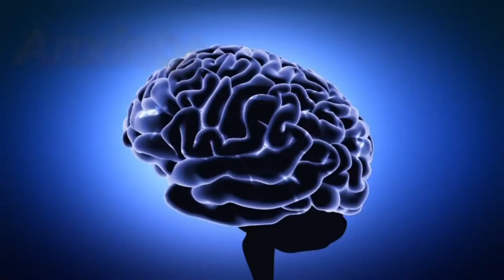Schizophrenia Case Study स्किज़ोफ्रेनिया का पेशंटDr Kelkar Mental Illness Psychiatrist ed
Schizophrenia is a mental illness characterized by episodes of psychosis with hearing voices, delusions (false beliefs), and disordered thinking. Other symptoms in schizophrenia may include social withdrawal, decreased emotional expression, and lack of motivation.
The causes of schizophrenia have been the subject of much debate, schizophrenia with various factors proposed and discounted. Schizophrenia research under the medical model is scientific environment, psychological and social factors are important contributory factors in schizophrenia.
Schizophrenia is diagnosed on the basis of symptom profiles. Schizophrenia is best thought of as a syndrome, a cluster of symptoms that may or may not have related causes, rather than a single disease.
It is possible for schizophrenia to develop at any age.

Positive symptoms of Schizophrenia
Positive symptoms of schizophrenia are those symptoms that are not normally experienced, but are present in people with schizophrenia. They can include delusions, disordered thoughts and speech, and hallucinations, typically regarded as manifestations of psychosis. Hallucinations can involve any of the senses including taste, sight, touch, and hearing. They are also typically related to the content of the delusional theme Positive symptoms generally respond well to medication
Negative symptoms of Schizophrenia
Negative symptoms of schizophrenia are deficits of normal emotional responses or of other thought processes. Schizophrenia symptoms commonly include flat expressions or little emotion, poverty of speech, inability to experience pleasure, lack of desire to form relationships, and lack of motivation.
Cognitive symptoms of Schizophrenia
Cognitive symptoms of Schizophrenia are deficits in cognition, and are the earliest and most constantly found symptoms in schizophrenia. The presence and degree of cognitive dysfunction in people with schizophrenia has been reported to be a better indicator of functionality than the presentation of positive or negative symptoms.
• Dr. Deepak Kelkar (M.D.)
• Psychiatrist
• Hypnotherapist
• Psychotherapist,
• De-addiction Specialist
• Sexologist

     3 )Kelkar Hospital Channel